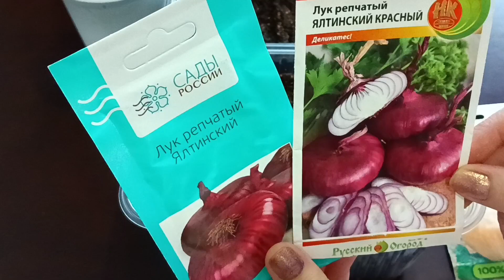ПОСЕВ СЛАДКОГО И ОЧЕНЬ ВКУСНОГО ЛУКА НА РАССАДУ